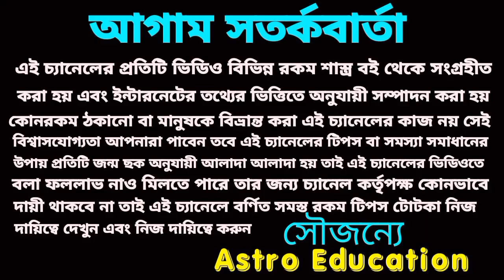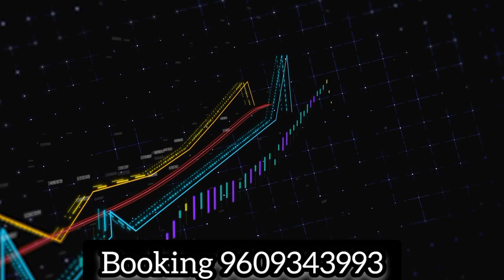কর্কট রাশির সুখের দিন শুরু হতে চলেছে! September 2023!